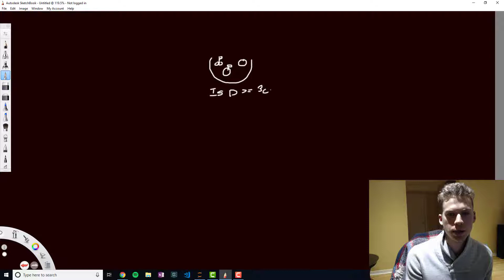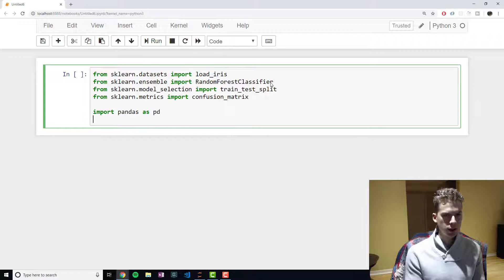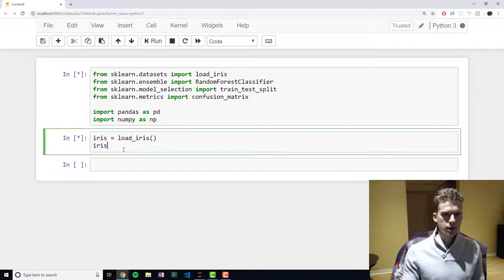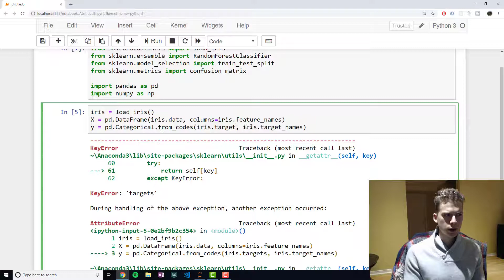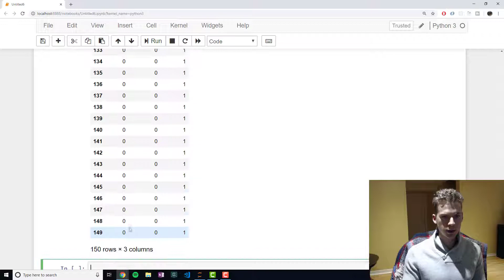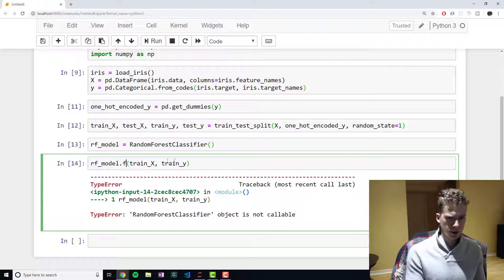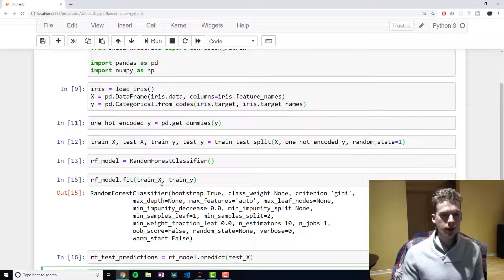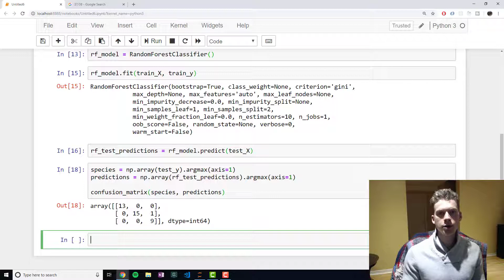Random Forest In Python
In this video we classify data using the random forest algorithm.